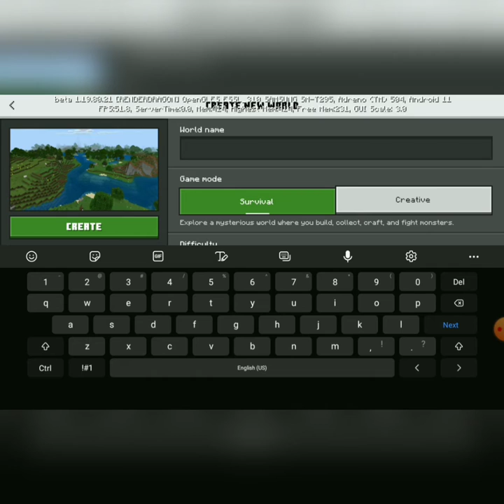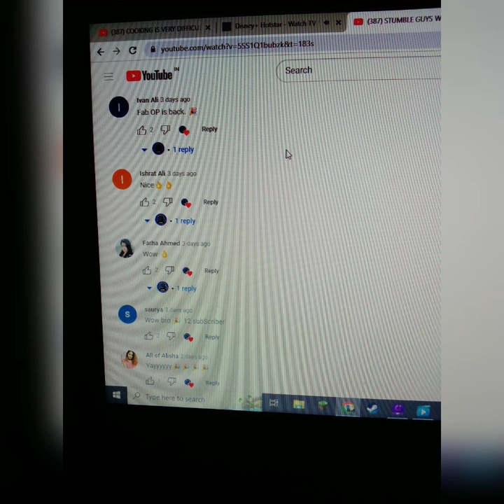TIME TO CRATE NEW WORLD | IRON GAMING #1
TIME 5O CRATE NEW WORLD | IRON GAMING #1

STUMBLE GUYS NAME - IRON| OPISOP